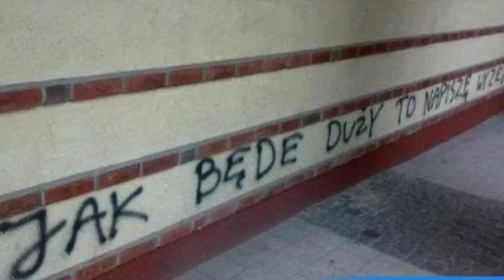Wstawaki [#1225] Wyżej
Wstawaj, żyj i kochaj, czyli poranna dawka energii na cały dzień i nie tylko.

"Wstawaki 2.0" muz: Jan Smoczyński || Agnieszka Musiał
Kartkownik jest cegiełką i cały dochód ze sprzedaży jest przeznaczony na działalność Niezłej Fundacji zajmującej się dziełami Langusty Na Palmie.

Aby nas wesprzeć kliknij tu

Zapraszamy.